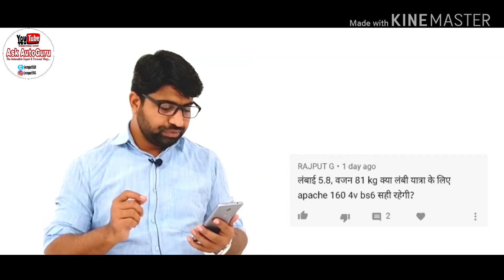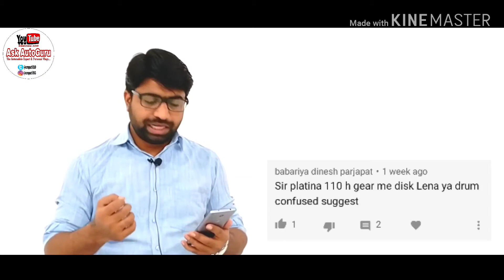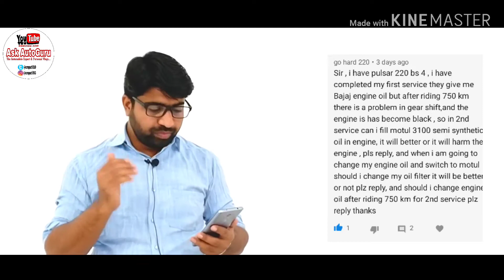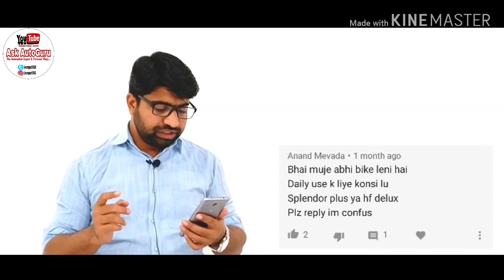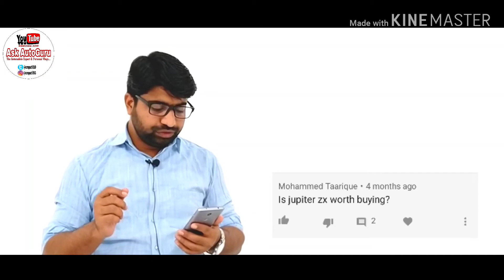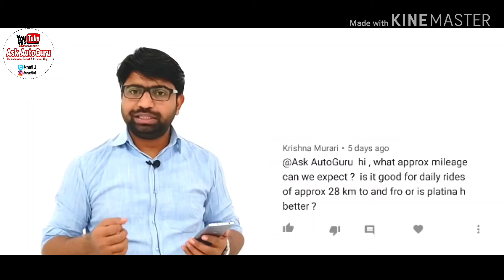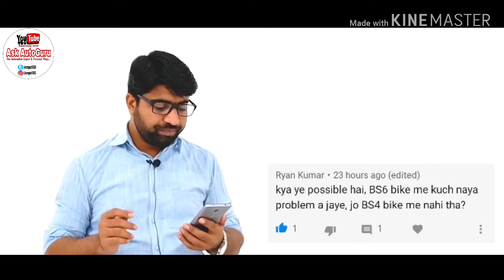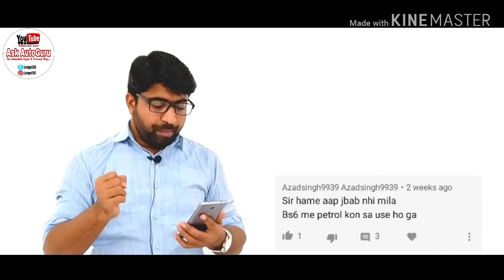Sunday comment box # 06 By AskAutoGuru | Bs6 Or BS4 | Bajaj Vs TVS | New RTO Rules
Hello guys,
        Welcome back to the channel Ask AutoGuru. aap ke sare sawalo ke javab dene fhir se hajir hu is naye sunday coment box me.
 To dekhte rahiye.

Amazon link 👇
Mi trimmer best for all

The best acupressure kit for your body

Thanks again.